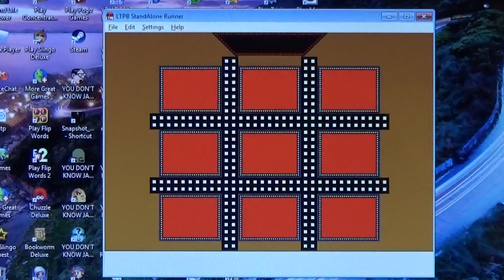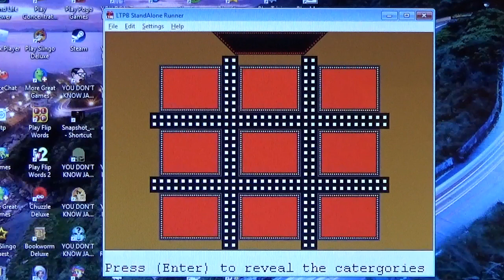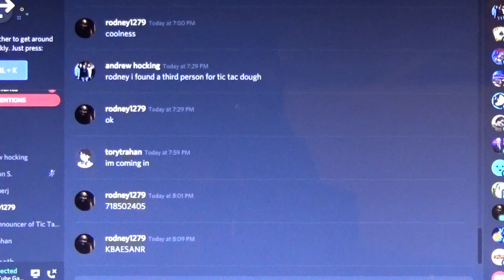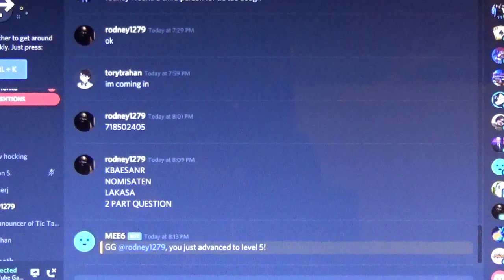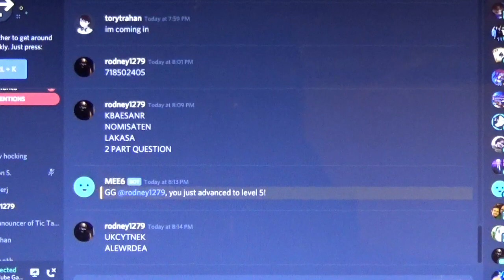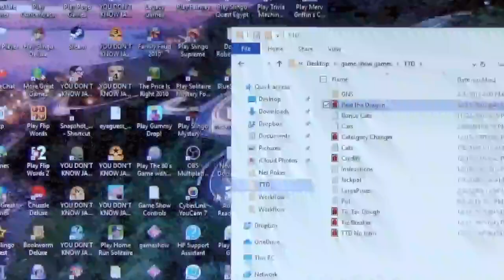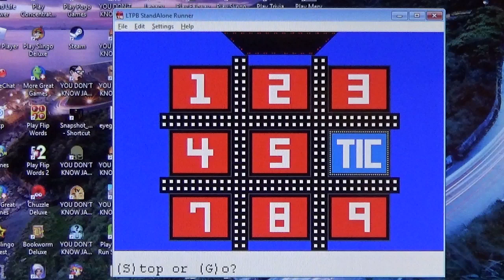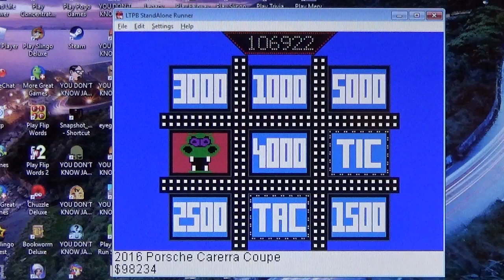Primetime Tic-Tac-Dough Season 8 Episode 2 Game 1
Andrew H. ($489,433) vs. Tory T.